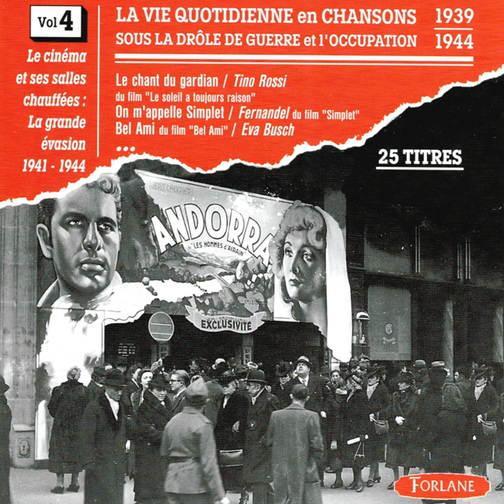Un caprice (Extrait du film)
Un caprice (Extrait du film) · Mona Goya, Orchestre J. Metehen

La vie quotidienne en chansons sous la drôle de guerre et l'occupation, vol. 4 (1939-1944) (Le cinéma et ses salles chauffées - La grande évasion)

Music Publisher: D.R
Author: G. Van Parys
Composer: J. Solar